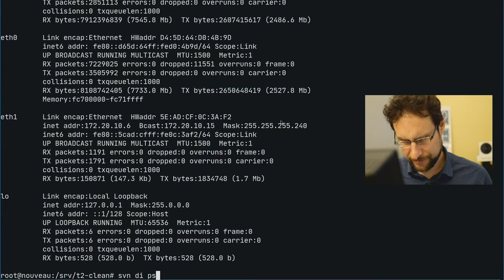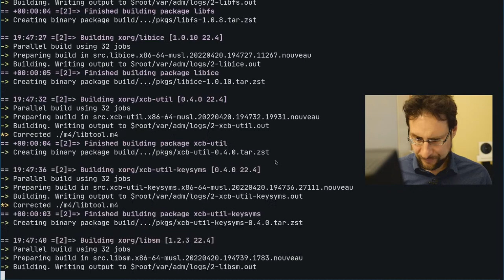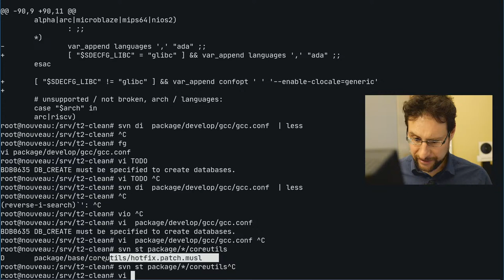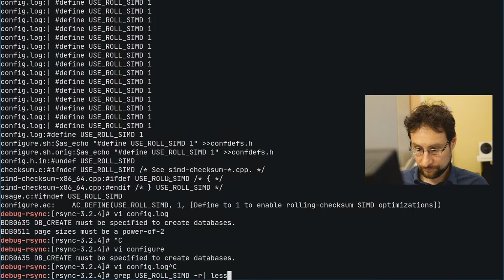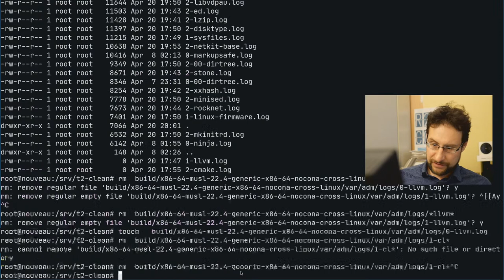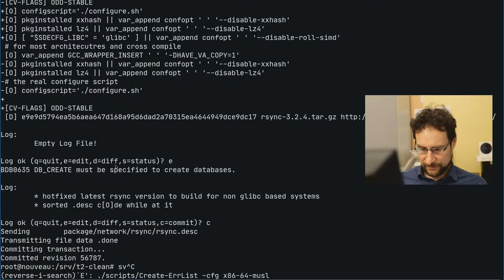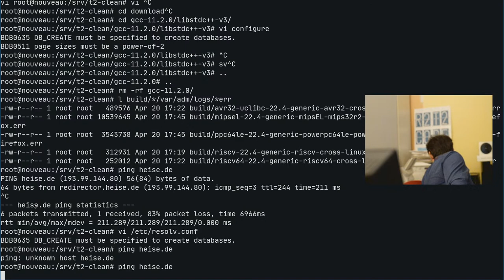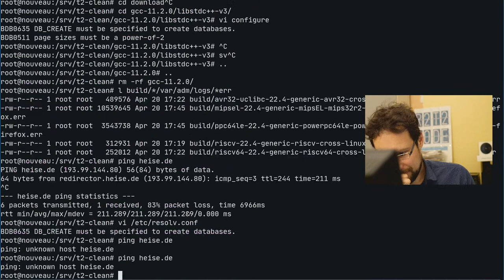Musl libc: Of course we still LOVE you for our highly adaptive Linux platform!